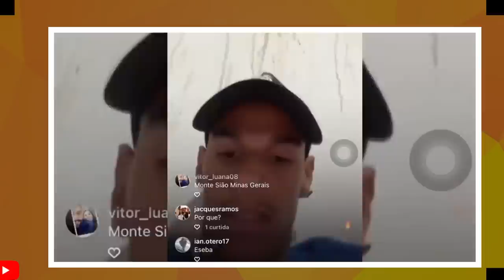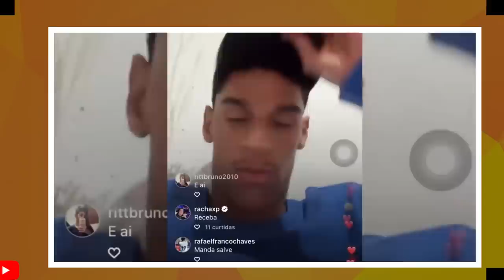LUVA DE PEDREIRO REVOLTADO COM EMPRESARIO? " VEM MONTAR ENCIMA PENSANDO QUE SOU BESTA"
LUVA DE PEDREIRO FAZ LIVE REVOLTADO, SAIBA O REAL MOTIVO.

Pessoal, chama o Amauri lá no WhatsApp dele e salva o contato assim que você chegar lá